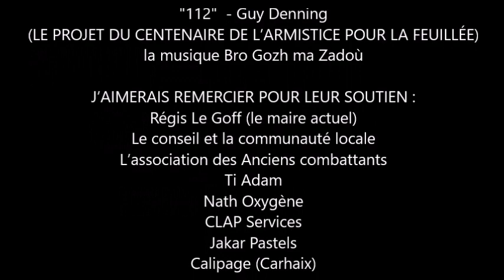Guy Denning "112" (Armistice centenary commemoration artwork)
Living in a small Breton village in Finistere, when Armistice day is remembered, I always take the time to walk the dog down to the memorial in the village square and spend a few minutes quietly thinking and looking at the list of names carved on the stone beneath the silent statue of a single soldier. But with this year, and the centenary of the Armistice I thought it might count as a small token of my respect to those that lost their lives, and the families that remember them, if I could do make an artwork that could indicate the physical loss of those men.
There are 112 names marked as lost during the years of the First World War; nearly a tenth of the village’s population. So I thought it might make the actuality of that loss a little more concrete than the abstraction of numbers or a list of names, if I could paste up 112 life-size drawings of soldiers around the square.
It would only be temporary; the wind, rain and time would slowly take this modern gesture of a memorial away again. But to my mind that seemed quite appropriate – to make a clear note of intent to realise their presence again, and to watch as that presence slowly leaves us. With only the memorial erected by their community to stand as the rightful, long-term heir to their personal sacrifice and the grief of their loved ones.